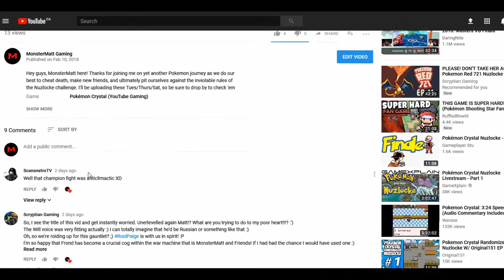QUAKING INTO KANTO (Vermilion Gym) | Pokemon Crystal Nuzlocke (#20)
Hey guys, MonsterMatt here! Thanks for joining me on yet another Pokemon journey as we do our best to cheat death, make new friends, and ultimately pit ourselves against the inviolable rules of the Nuzlocke challenge. I'll be uploading these Tues/Thurs/Sat, so be sure to drop by to check 'em out!

It's always appreciated and I hope we can create a channel, and a wider community, where we can all bring our gaming enthusiasm to the table. :)

Check 'em out! (Arveedel made the intro, too!)

Go check her out, she does good work! :)

*THE RULES*
1. Death Clause: Pokemon that faint are dead. Release them or "bury" them in a Graveyard Box in your PC. No exceptions.
2a. Capture Clause: The first Pokemon encountered in a given area is your only allowed capture for that area. Failure to capture the Pokemon means no new Pokemon for you in that area.
2b. Duplicates Clause: If the first Pokemon you encounter in a new area is the same as one you've captured in a previous area (or is of the same evolutionary line) you may choose to ignore this encounter and try again without limit.
2c. Gift Clause: Gift Pokemon found in Pokeball form on the map, or given by NPCs, do not count towards that area's capture. You may, however, only obtain one Pokemon from a Game Corner's prize counter.
2d. Shiny Clause: Shiny Pokemon are exempt from the Capture Clause and may be caught at any time, with the exception of the Red Gyarados as it is a fixed encounter.
3. Heartbreak Clause: Nickname every Pokemon you catch.
4. Solo Clause: You may not Trade Pokemon with in-game NPCs, or with others.
5a. Gym Leader Quantity Clause: When battling a Gym Leader, you may not use more Pokemon than the Gym Leader themselves. Using your full team for the rest of the Gym is fine. If you lose all of the Pokemon you brought with you, your run is still over.
5b. Gym Leader Quality Clause:  You also may not use Pokemon of a significantly higher level than the Gym Leader. A margin of a 1-2 levels is acceptable, sometimes these things happen.
6a. Legendary Clause: Legendary Pokemon may be captured, but not used.
6b. Master Ball Clause: You may not use the Master Ball.

Pokemon Crystal version was released in July of 2001 by Nintendo. It is the third companion game to Gold and Silver, which were released in November of 1999 for the Gameboy Color.
It introduced a number of improvements, such as animated Pokemon sprites and the option to play as a female character, while also introducing a new plotline involving Suicune.
The player must journey through the Johto region, collecting badges and capturing Pokemon as they seek to challenge the Elite Four at the Pokemon League - and then move on to the Kanto region, three years after the events of Red/Blue/Green/Yellow.
Team Rocket returns as an antagonistic force, and the protagonist will meet many other characters on their journey to be... a Pokemon Master.